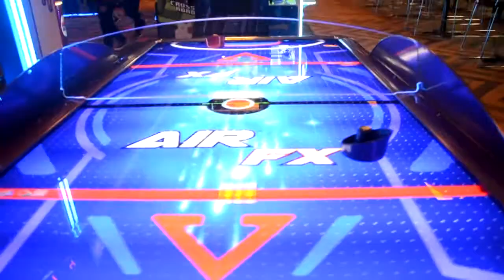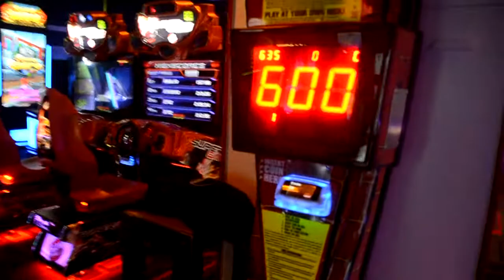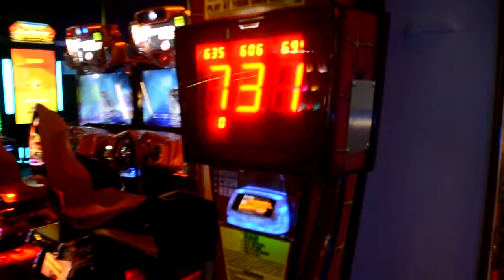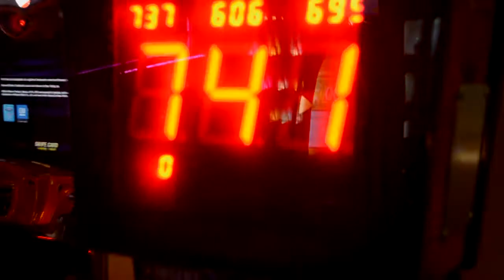Vlog 001 | Yeet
Long overdue video.. that's why it looks awkward at some parts bc it was cut and slightly edited at 2am. Just wanted to get it out already -.-
Song: Jake Miller - First Row
UPDATE: I forgot to crop some clips now it's just poorly made LOL mb